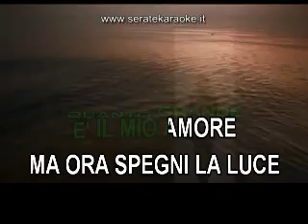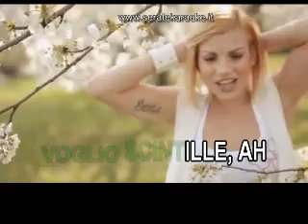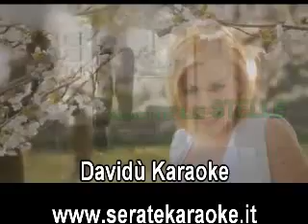Emma Marrone - Calore • Karaoke Base musicale professionale testo, by Davidù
Visita il nostro sito e fai la tua richiesta della base con qualità professionale.